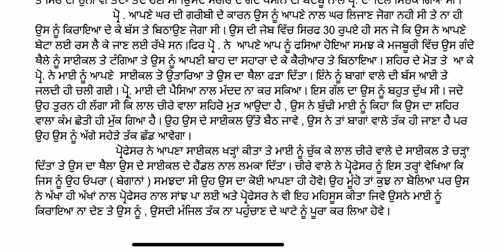EP-26 GEN PUN CLASS 12TH ਕਹਾਣੀ - “ ਸਾਂਝ” ਦਾ ਸਾਰ NEW SESSION